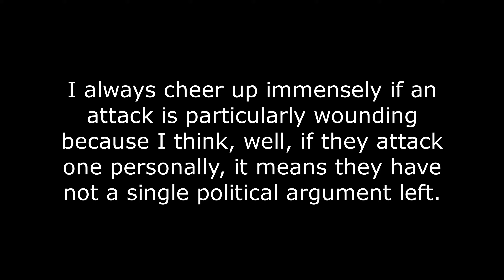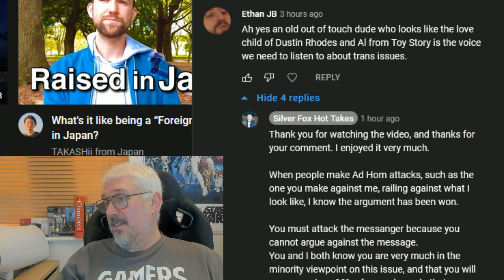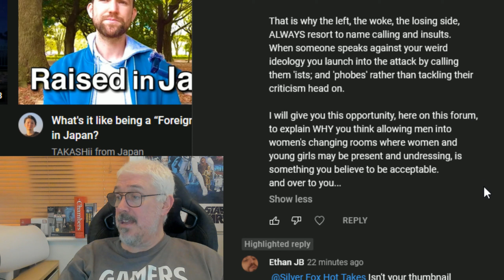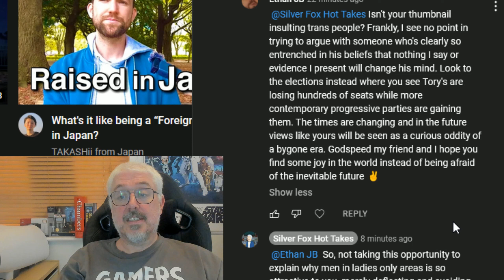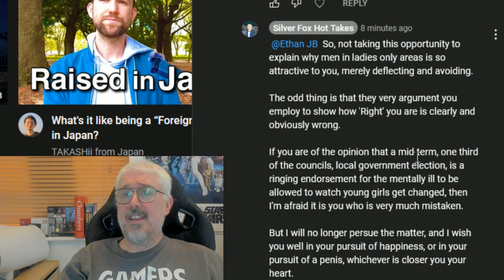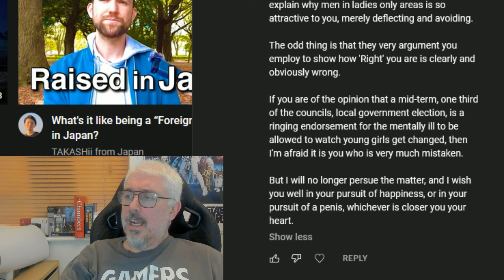Channelling Margaret : My Response To The Opposition View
When I am insulted or abused, I know I am winning, for insults and abuse are the weapons of those who have no argument!